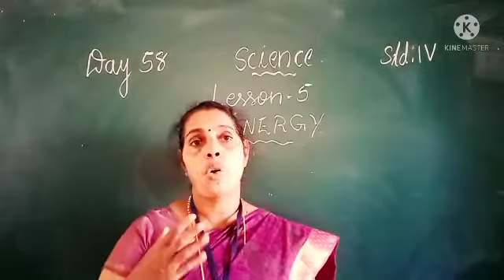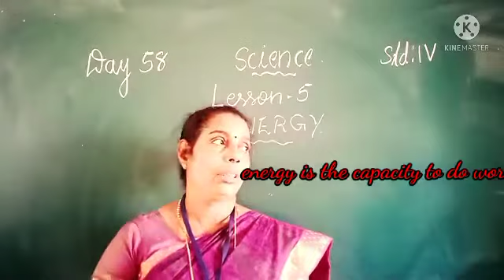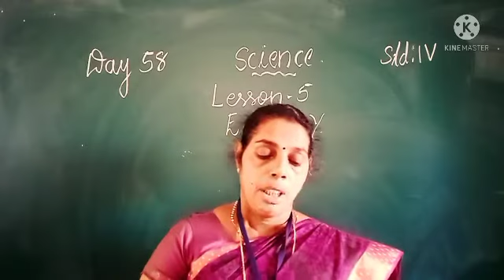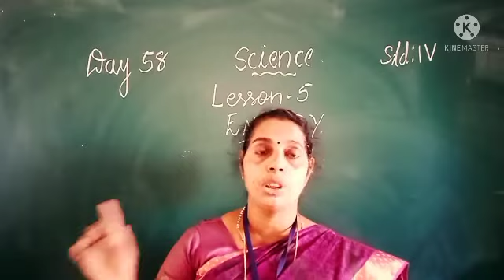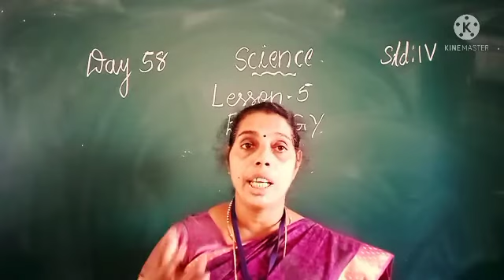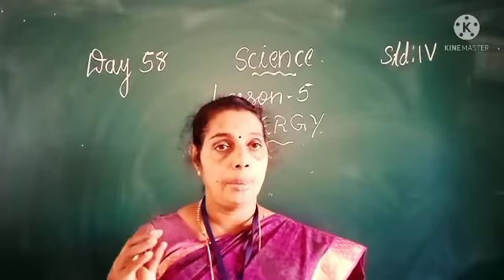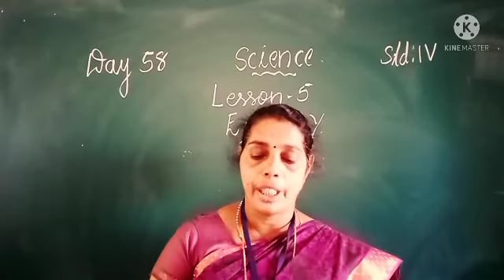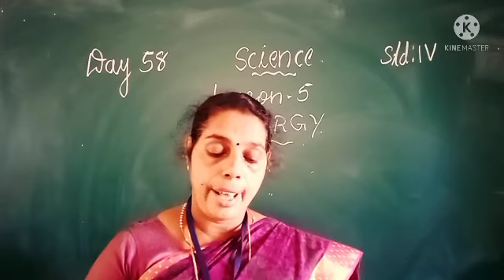DAY 58 SCIENCE CLASS IV